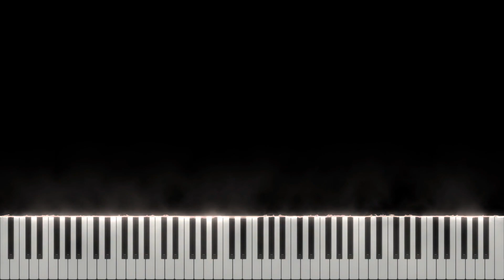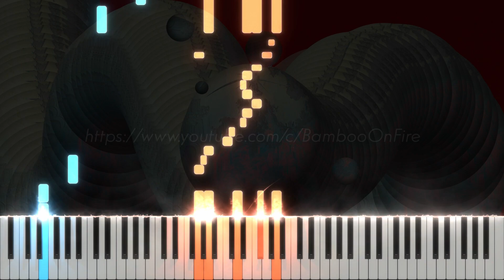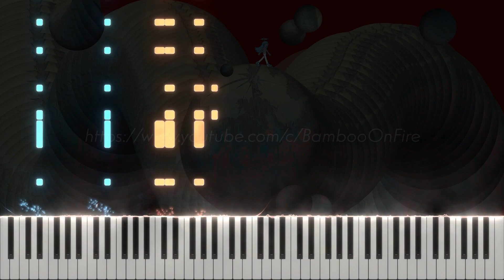[Key Ingredient] world.execute(me); - Mili | Piano Transcription with Vocal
Vocal track was extracted from the original single from Mili's new album.
The piano instrumental was transcribed, rendered with a VST, and mixed with the vocal track by me. If it sounds flawless (or just like the original), then thank you; it means my work has met my high standard. If not, please provide constructive feedback and I will update this work if necessary.

Now, let's talk about the song itself. I don't usually listen to music with vocals. However, this really caught my attention because
1) the piano instrumental is very unique and contemporary. It has a vibe on its own, just like Touhou. The 'Mili' vibe hehe
2) the vocalist (Cassie Wei) has a mesmerizing way of singing and conveying emotion. Oh wow.

I'm not 100% sure about this transcription. The piano instrumental is very aggressive and the notes bleed over each other when the pianist slams on the notes in a repeated fashion. (I don't have perfect pitch! RIP) Thus, there are some portions that may sound 'off' to you. Feel free to point out any mistakes and I will gladly review them and update the sheet music if necessary.

• Personal Note: Shogo Nomura is a legend in this industry of piano. Check him out. Also, check out Shusuke Nishio from COMPANYEAST who delivered the instrumentals.

Lyrics: Cassie Wei
Piano rearrangement: Shogo Nomura (BANDAI NAMCO Studios)
Piano performance: Shusuke Nishio (PIANIST COMPANYEAST)
Vocals and lyrics rearrangement: Cassie Wei
Recording direction: Yamato Kasai & Shogo Nomura
Recording and mixing: Satoshi Yoneda
Mastering: Bo Kondren (CALYX Mastering)
Artwork: Cassie Wei
Character illustration: Ao Fujimori

Amazon Music (아마존 뮤직/アマゾンミュージック)

- - - My Information - - -
Name (이름/名前): BambooOnFire

감사합니다!
ありがとう！